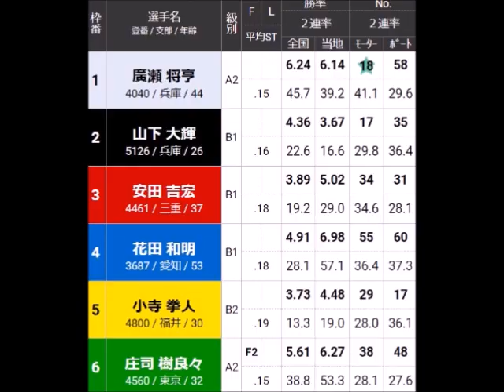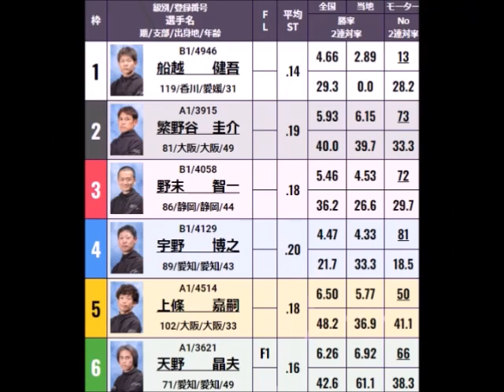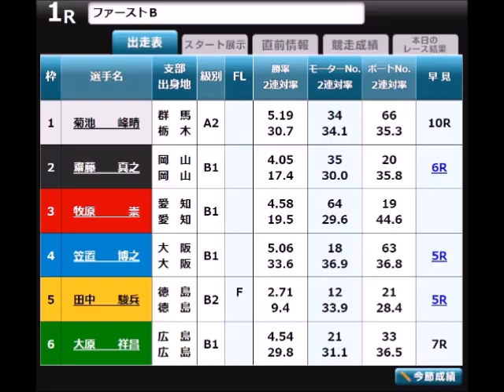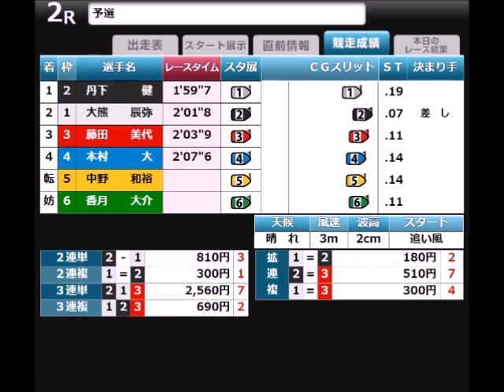【ボートレース】2023年7月29日のアクシデント集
2023年7月29日の事故(欠場)レースを集めました。

連続で事故が起こるのは慢心した奴がいるからだ！！💢😡💢
「こいつ事故ったから俺は大丈夫だ」
「事故って得点争いから消えたからチャンスだ」

なんて考えてるからだろが！！💢😡💢
前のレース見てたらああはならねえだろ！！💢😡💢